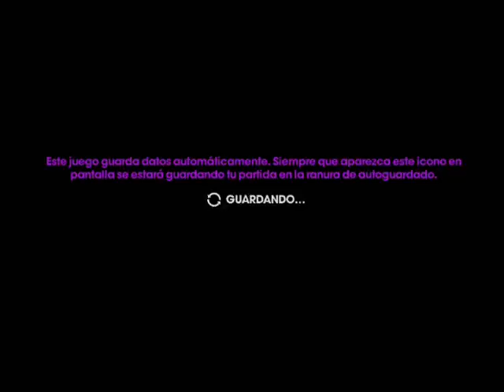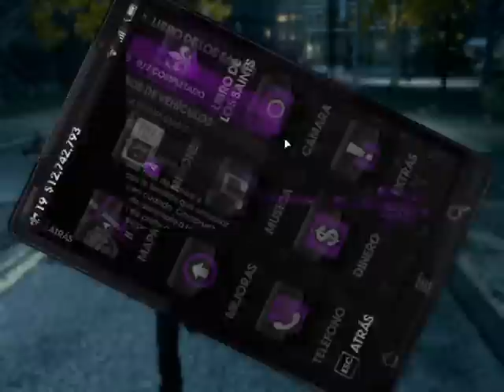Los zombies de SR3 me chupan un cojon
Zombies everywhere